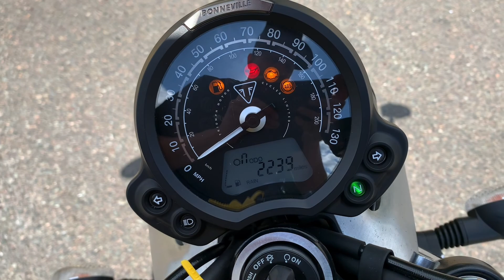2019 Triumph Bonneville Street Twin 900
900cc, Parallel Twin, jet black, 12 litre tank capacity,
198Kg dry weight, 64HP/80nm, 2 previous owners, full service
history (main dealer), ABS, bar end mirrors, 6 months Laguna
warranty, £7495.00.

Note: A pinprick dent is evident in the fuel tank, and is
only noticeable in certain light. This is cosmetic only (see
photo).

vehicle.